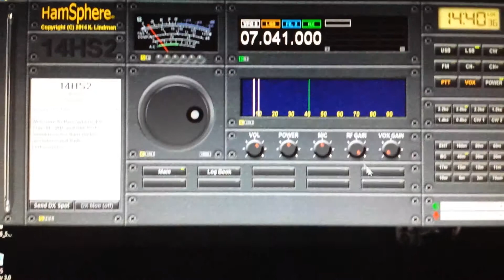Probleme Hamsphere v4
Plus de réception , plus de signal, horloge ok